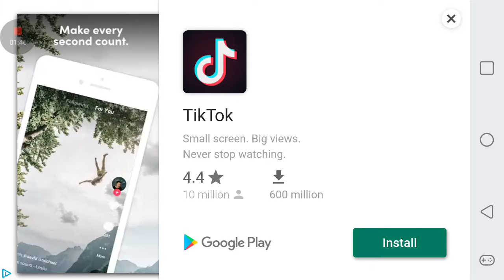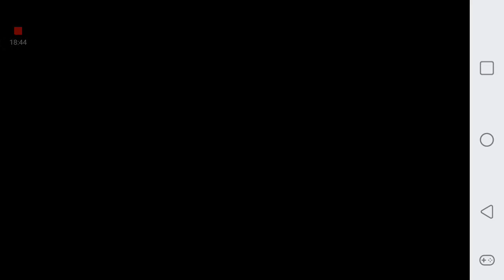Moto vlog video game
moto games